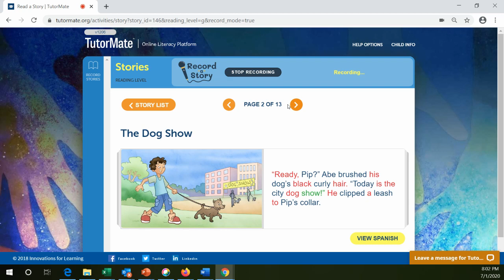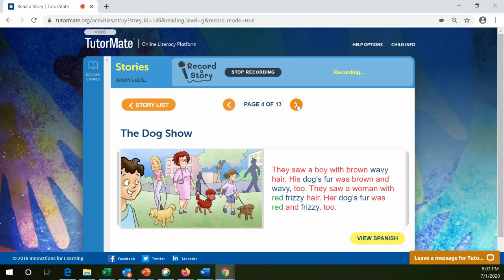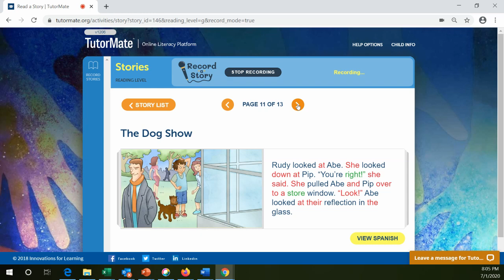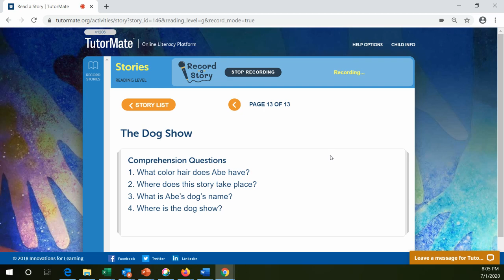The Dog Show | Broward | PARK RIDGE ELEMENTARY | BROWN | ORIOL | Cisco - San Jose | Ron